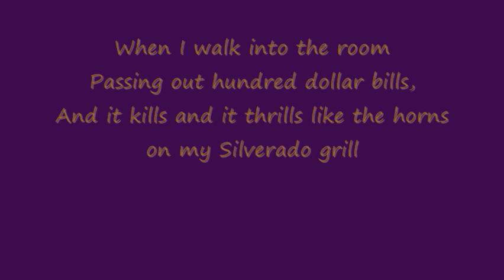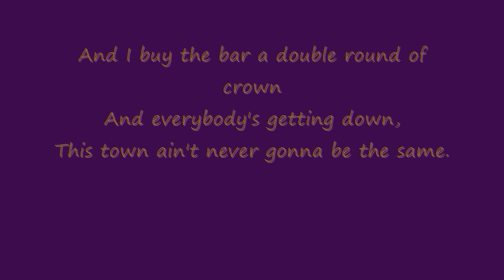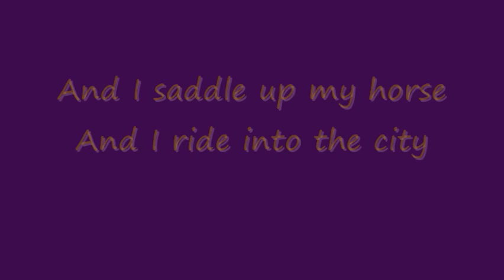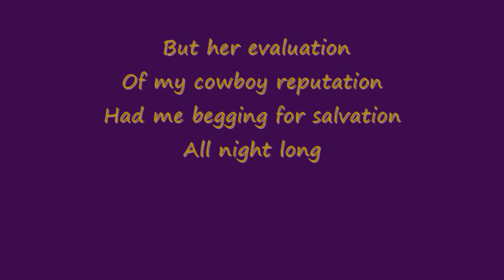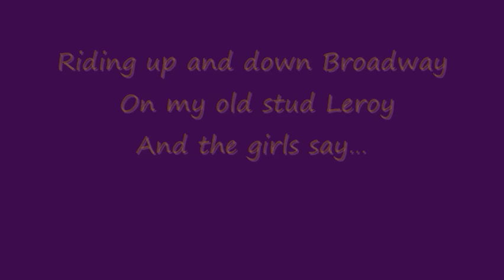Save a Horse Ride a Cowboy Lyrics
Save a Horse Ride a Cowboy by Big and Rich I really like this song and saw that no one made a lyrics video of it, and the ones that did have the lyrics really off. So I took it in my own hands to make a correct one for everyone can enjoy :)